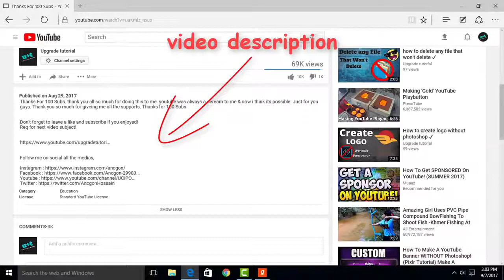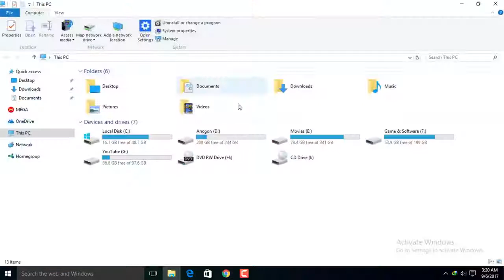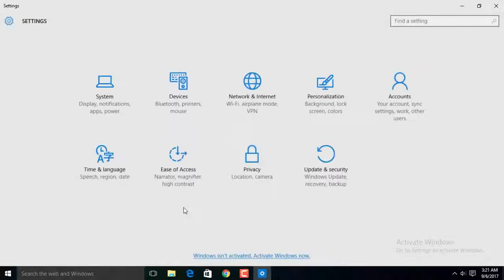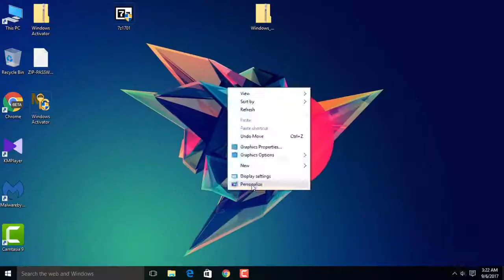How to Activate windows 10 product key 64 bit and 32 bit 2019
How to Activate windows 10 product key 64 bit and 32 bit 2017!! (100% working)